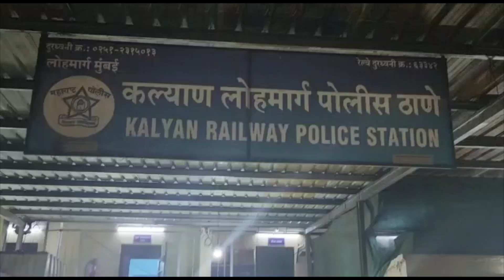कल्याण रेल्वे स्टेशन से बच्चे का अपहरण करनेवालों को कल्याण जीआरपी ने छह घंटो में किया गिरफ्तार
कल्याण रेल्वे स्टेशन से बच्चे का अपहरण करनेवालों को

कल्याण जीआरपी ने छह घंटो में किया गिरफ्तार